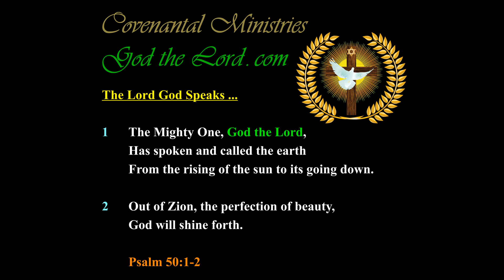America was Created to Fulfill All the Purposes and Desires of the Creator God …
Published … for Friday, the 30th of November 2018.

439.34---b.01